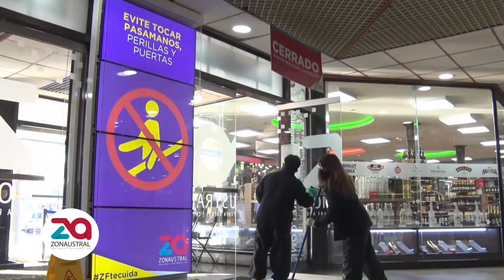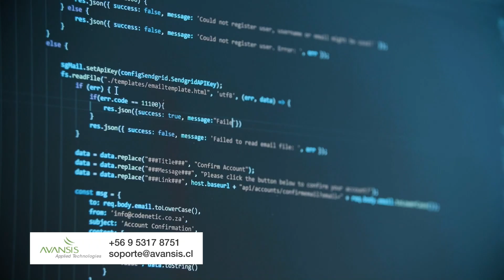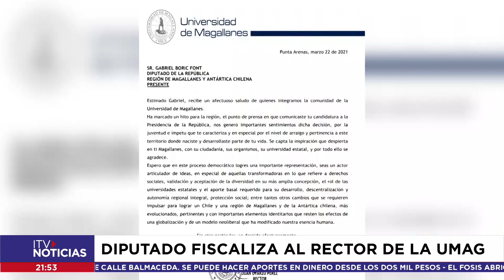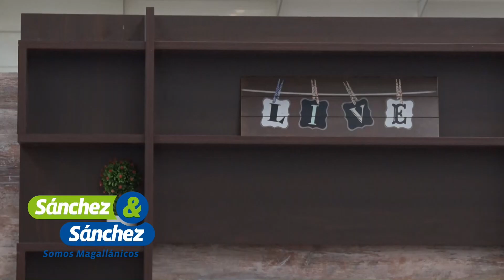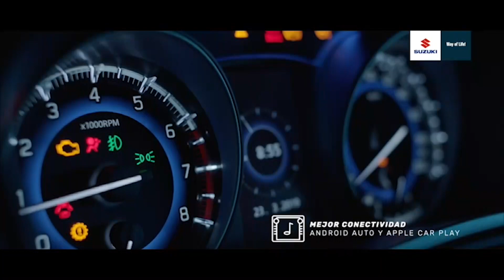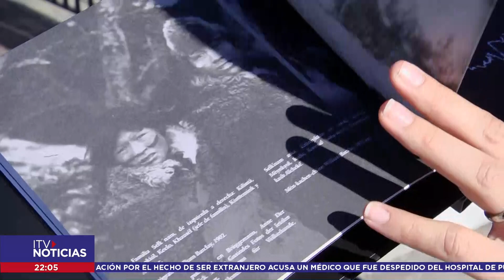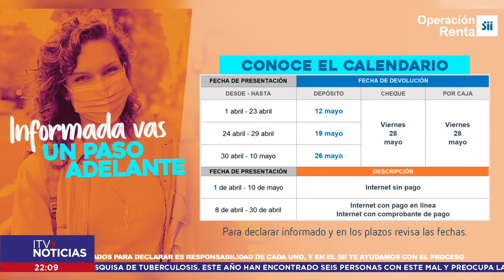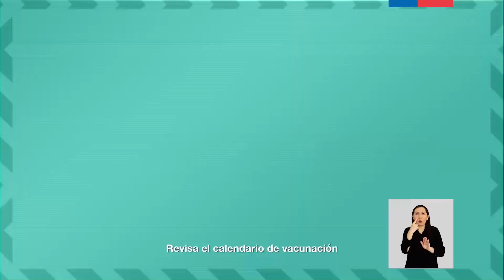ITV NOTICIAS CENTRAL 30 DE MARZO 2021